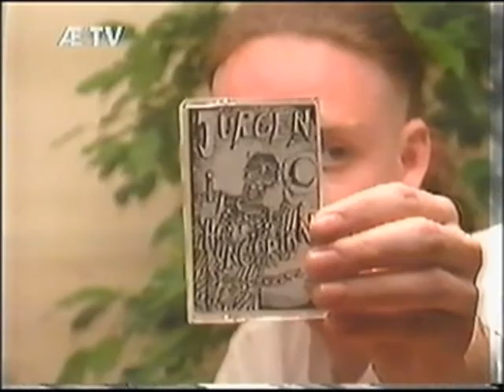Jugen and the Hungarian Tap Dansers besøker Lokale Helter på ÆTV januar 1993